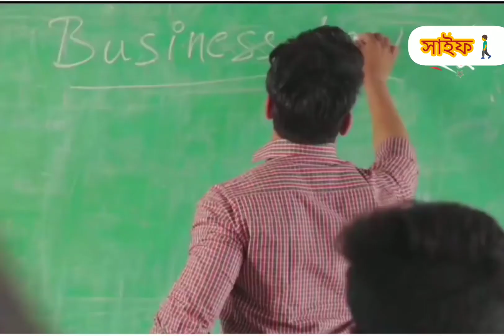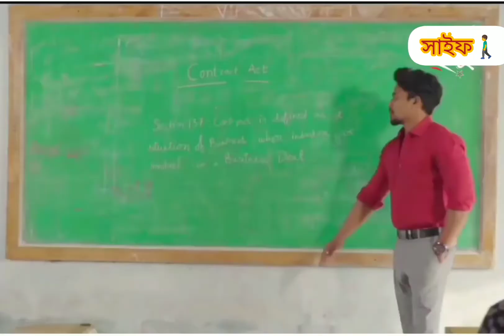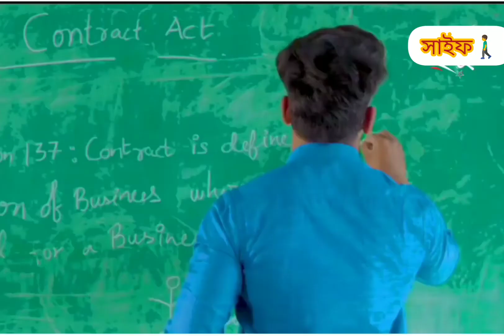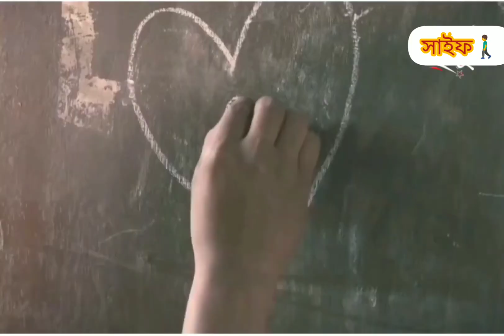আমায় চেনে না ও আমার স্বপ্নের ঠিকানা